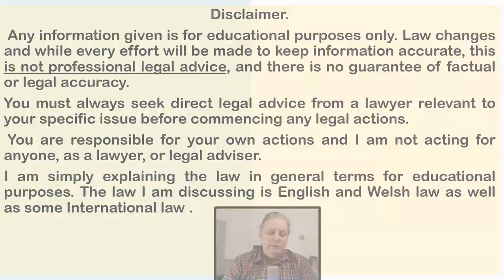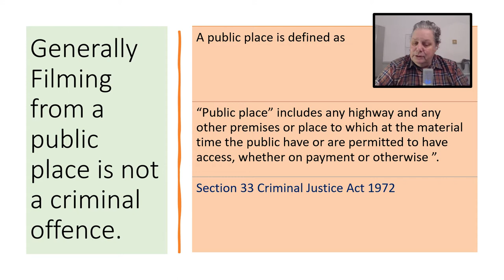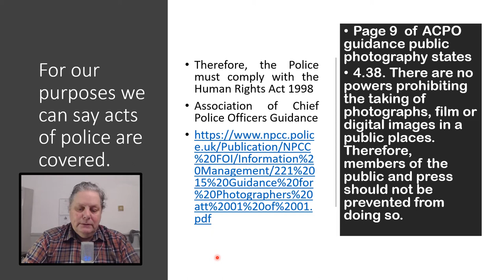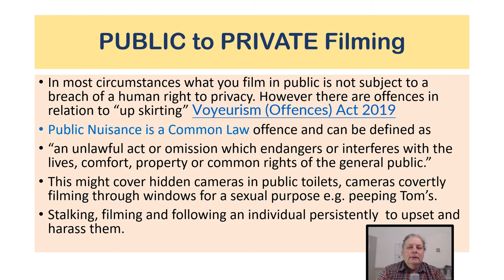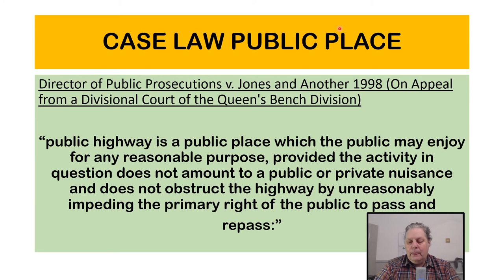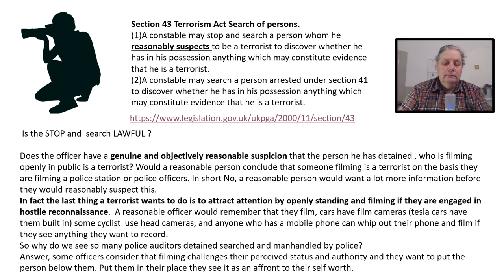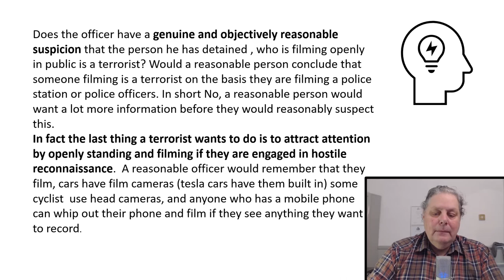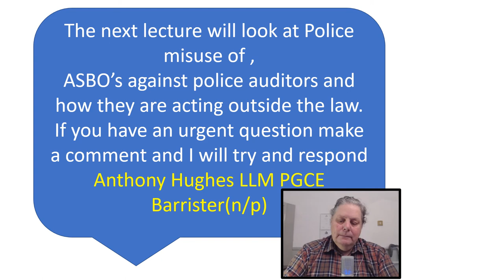Vlogging in Public the Law, police misuse of section 43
explains what a public place is
explains the police obligations re human rights section 6 Human Rights Act 1998. The lecture also discusses the objective criteria and requirements to be able to articulate and justify the use of Section 43 of the Terrorism Act.